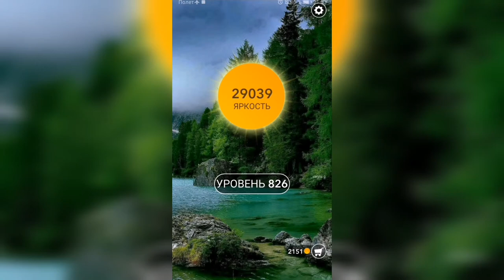Word / Слово Крест: Поиск русского кроссворда / Уровень 826